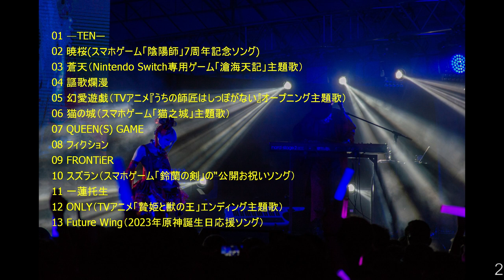Aktuelle J-Music-News!!! #15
Yaho! In diesem Video rede ich über aktuelle Neuigkeiten zum Thema J-Music! In diesem Video geht es um GARNiDELiA, NEMOPHILA und Dir En Grey!

Inhalt:

00:00 Einleitung
00:18 GARNiDELiA
01:26 NEMOPHILA
02:42 Dir En Grey
03:23 Schlussteil

3 Priya Rathore, CC0, via Wikimedia Commons

Bearbeitung Bilder: ja

Ich garantiere nicht für die inhaltliche Richtigkeit der Angaben in diesem Video.